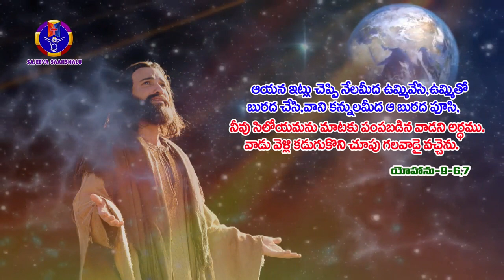Benhurbabu videos/Daily Bible verse in telugu/word of God/today's promise